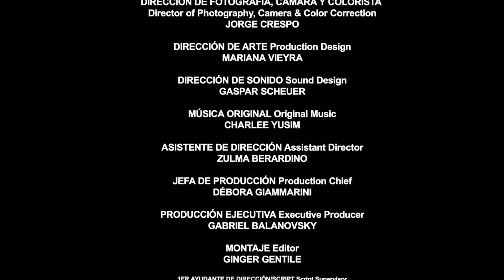La Puta y la Travesti Parte 2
Con Lola Berthet y Luis Machin, este cortometraje resultó ganador del primer premio en el Concurso Filmaka “Hard Times”, en el que el Jurado estuvo integrado por Werner Herzog, Wim Wenders, Colin Firth, Zack Penn y Paul Schrader, entre otros.
Directores: Gabriel Balanovsky & Ginger Gentile
Productor: Gabriel Balanovsky
Director de Fotografía: Jorge Crespo
Elenco: Lola Berthet, Luis Machin, Luis Aponte
Especificaciones: 3 minutes/HD/2010